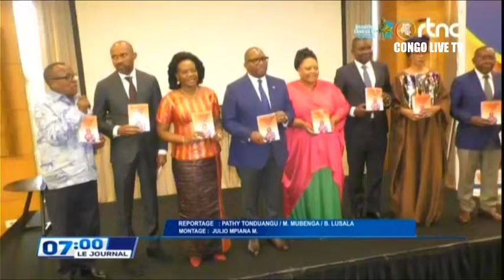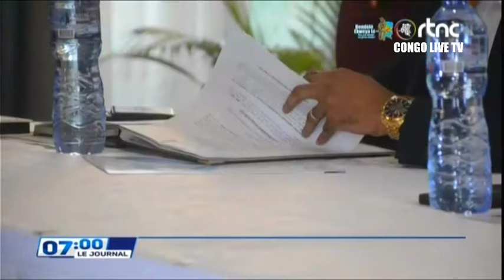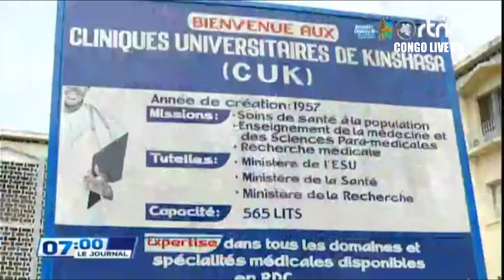🔴RDC : SUIVEZ LE GRAND JOURNAL DE CE VENDREDI LE 01.03.2024 RTNC EDITION 07H00